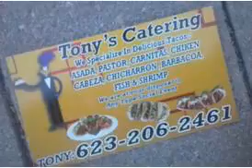Tony's Catering ( Taco Grill Inside American Discount Foods At 1360 W Southern )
Tony's Catering

 ( Taco Grill Inside American Discount Foods At 1360 W Southern )

 Se Ha Espanol

Delicious Tacos